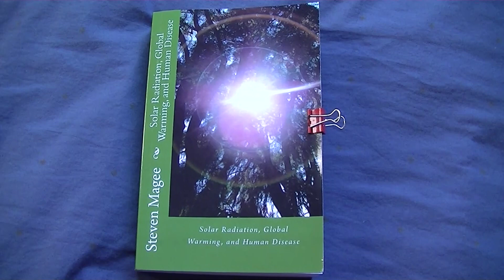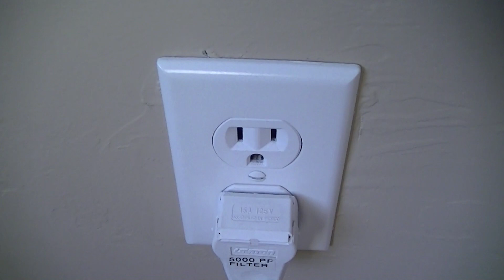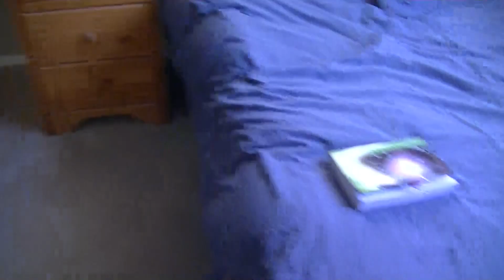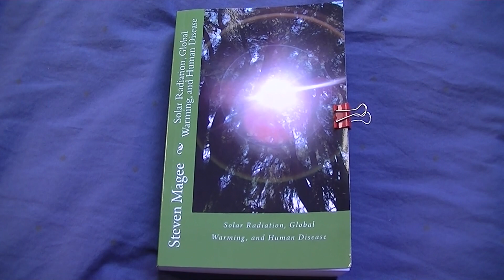Assessing the Radiation Environment of the Home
The Dieffenbachia (Dumb Cane) plant is sensitive to radiation exposures.  When in unnatural radiation environments, it will deform.  Simply place these plants around your home to find the hot spots of biologically harmful radiation.  You may be surprised at what you find!  It takes about six months for the new growth cycle to show the deformities.  I can recommend these books for further reading: "Electromagnetic Fields" by B. Blake Levitt, "Cross Currents" by Dr. Robert O. Becker, "The Secret Life of Plants" by Peter Thomkins & Christopher Bird, "Dirty Electricity" by Samuel Milham,  "The Force" by Lyn McLean, "The Invisible Disease" by Gunni Nordstrom, "Zapped" by Ann Louise Gittleman, "Public Health SOS" by Rees & Havas, and the DVD "Exploring the Spectrum" by John Nash Ott. You should read the three books by Dr. John Nash Ott also.